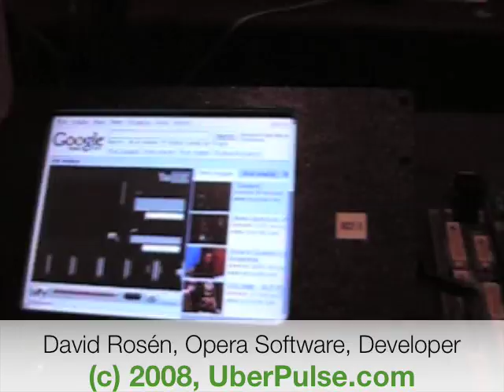[CES '08] Opera Browser Coming To The iPhone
The folks at Opera confirmed the soon availability of the Opera browser for the Apple iPhone. Also at CES, the Swedish company launched Opera 9 for devices running Linux, based on the same core engine as the desktop browser and that could be used in portable media players like the ones built by Archos as well as set top boxes. It's based on the same core engine as the Opera desktop browser and ships with an SDK for developers to adapt it to their devices. A move similar to Mozilla's launch of Mobile Firefox.

    "Firefox comes from a very desktop centric world and we have been on the embedded side for many many years. We have a strong handling of the memory techniques, small footprint and efficiency on using the CPU cycles as little as possible", said David Rosén, a software engineer at Opera.